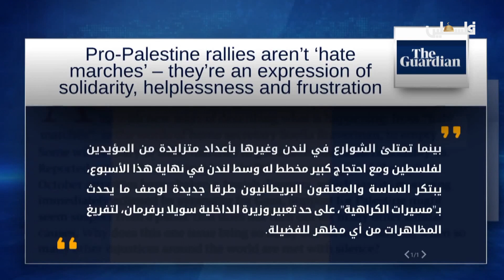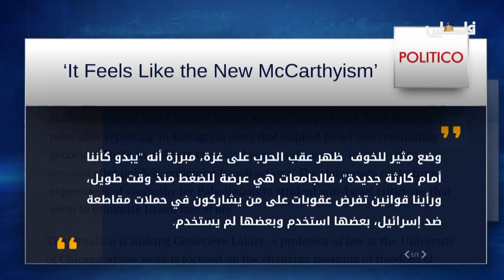من تغطية الصحافة العالمية لحرب الإبادة الاسرائيلية على قطاع غزة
لمتابعتنا على وسائل التواصل الاجتماعي